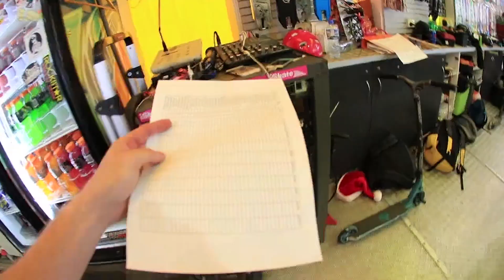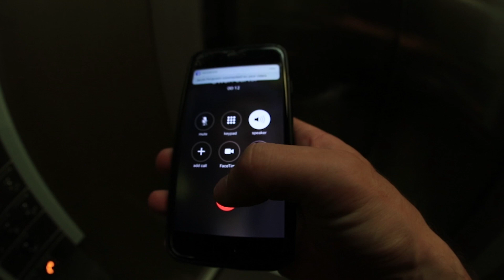IT SNAPPED! ft. RWilly, Claudius Vertesi, Owen Carter & more!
Rwilly Camp at Monster Skatepark!